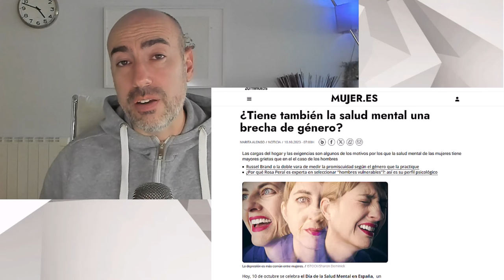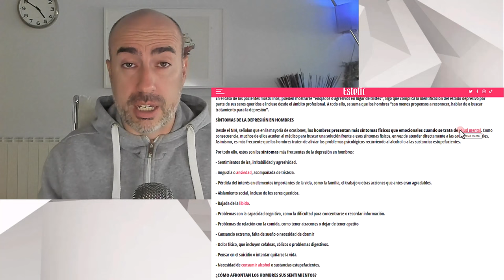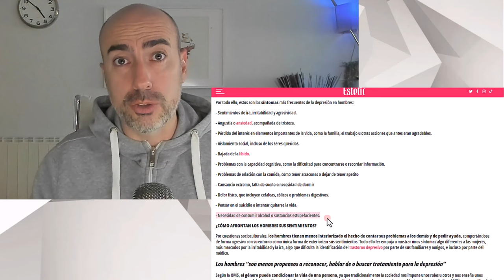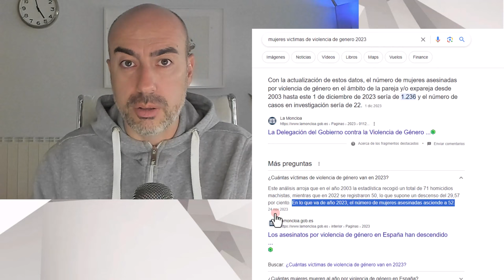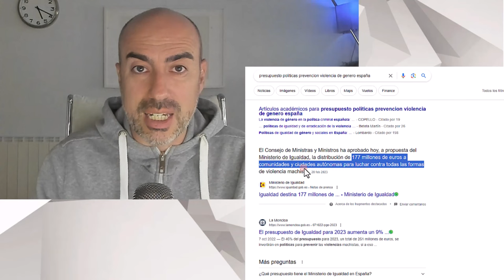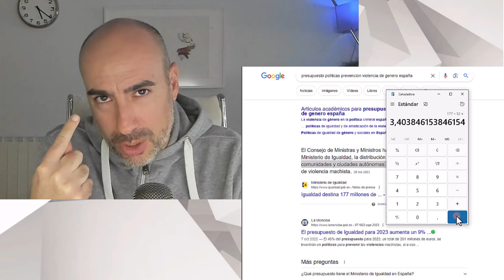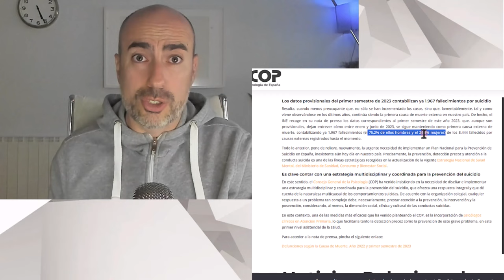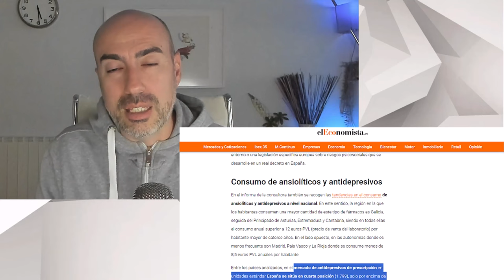🆘 EL NEGOCIO DE LA DEPRESIÓN 🆘 Psicólogo analiza la inversión en Salud Mental en España